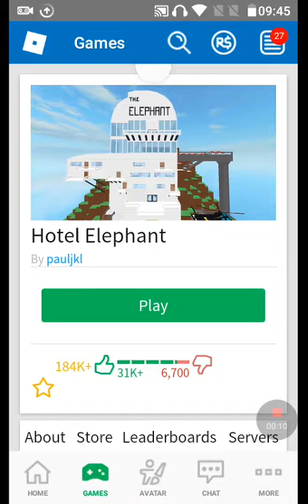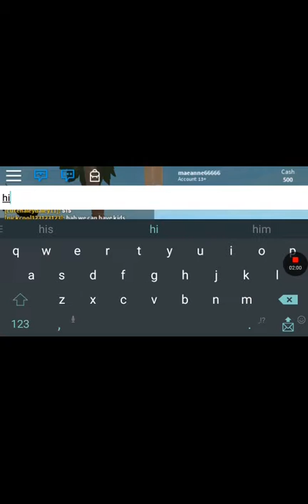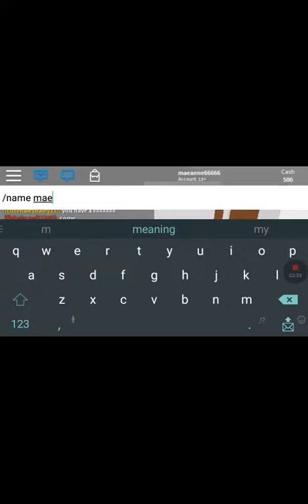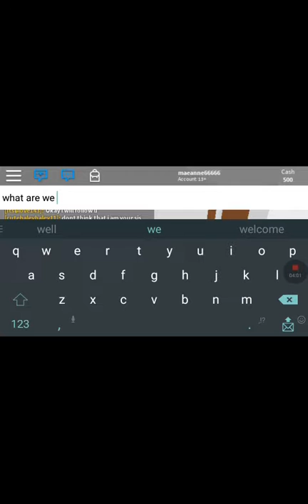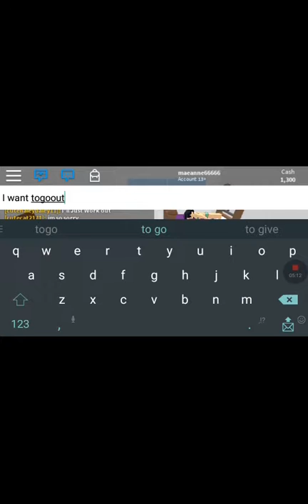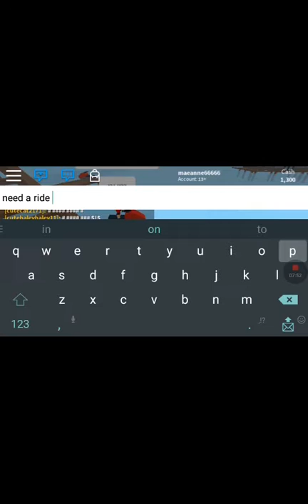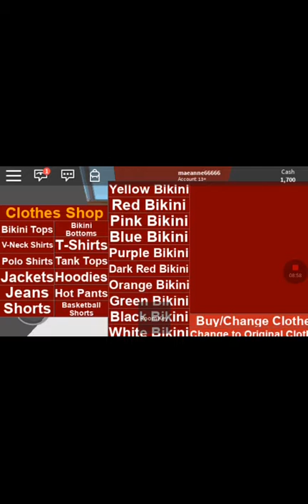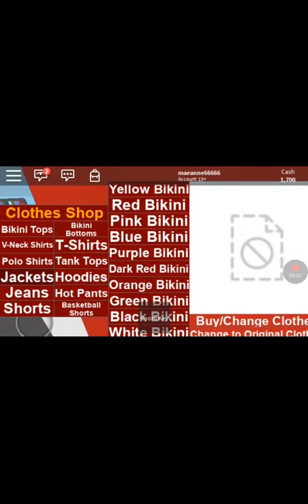Secrets on hotel elephant/roblox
Bye bye